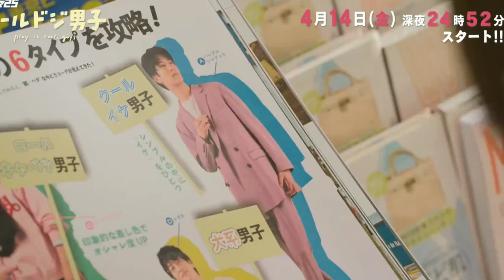Trailer Cool Doji Danshi (Play it cool, Guys) Live Action Yuta Cut | Yuta as Ichikura Hayate